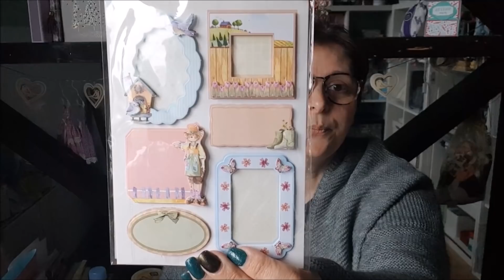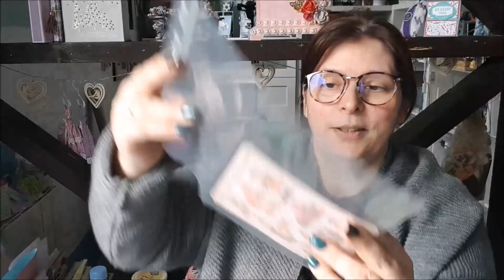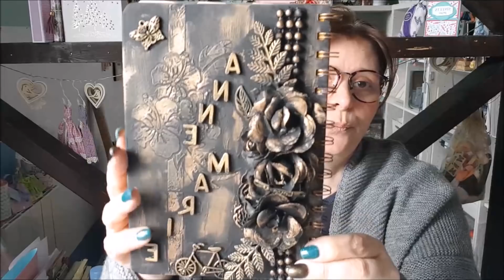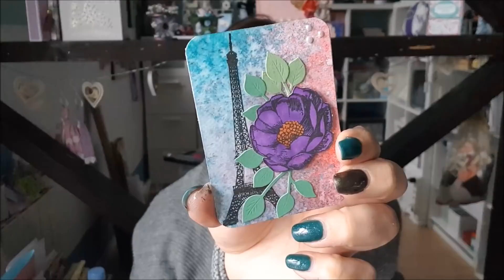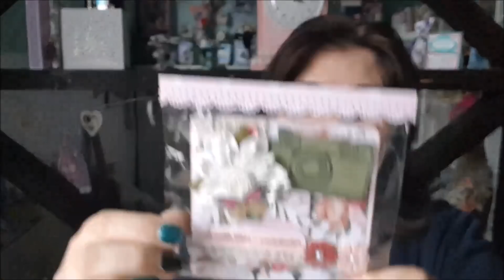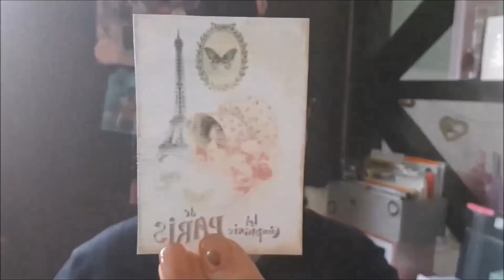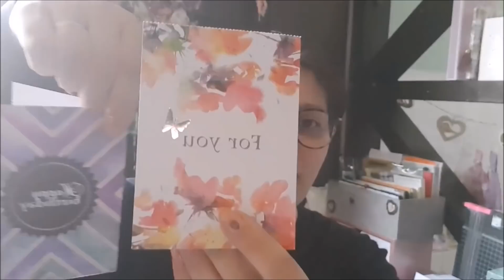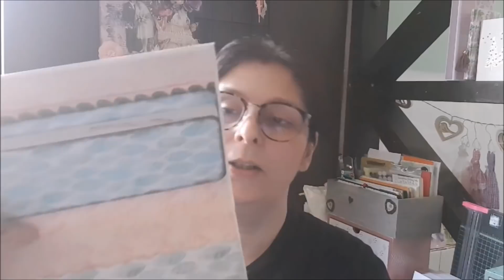Encore plein de surprises ... Trop gâtée !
N'hésitez pas à me contacter par mail si vous avez des questions à me poser ...

Je suis aussi disponible ici :
Mon groupe de partage de scrapbooking  "Le rendez-vous créatif de Scrapelyse"

A bientôt